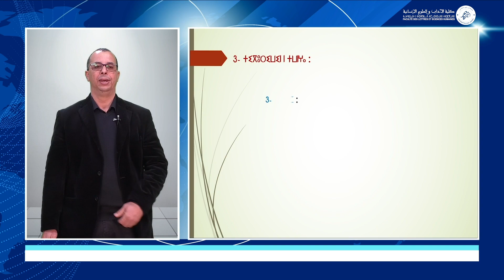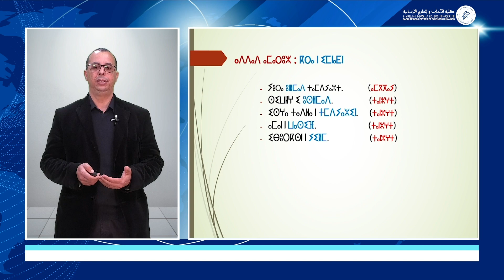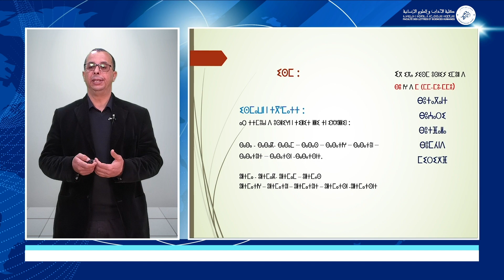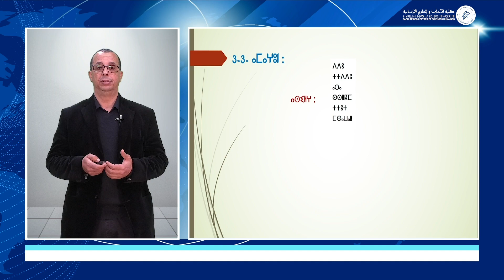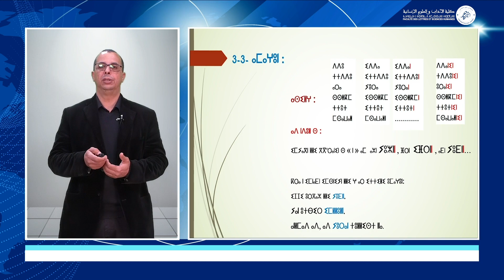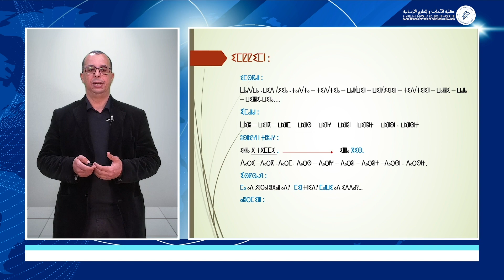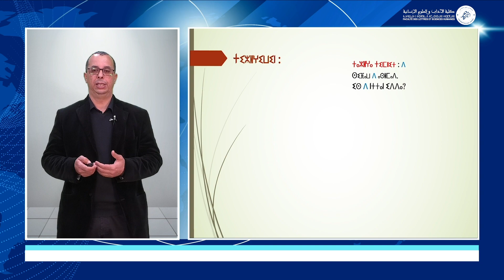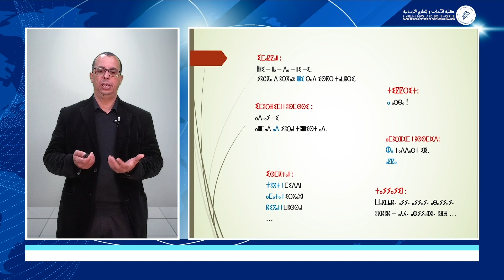Etudes Amazighes - graphie et orthographe 2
FLSH - AGADIR
Etudes Amazighe
semestre 1
orthographe 1
Pr. Ayad ALAHYANE